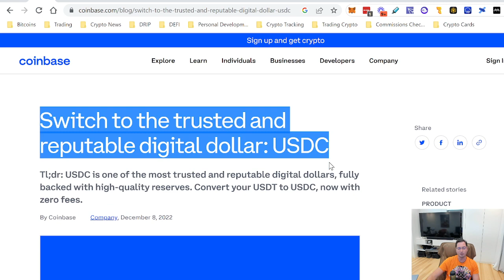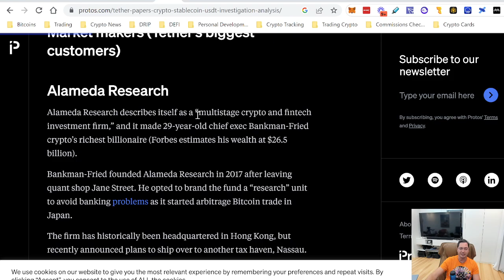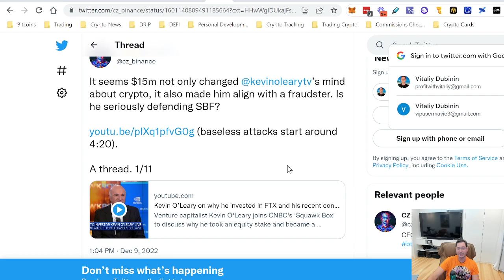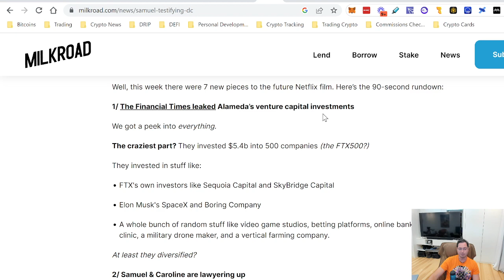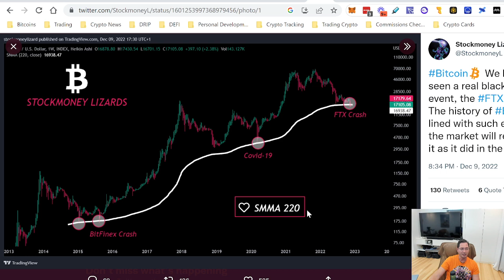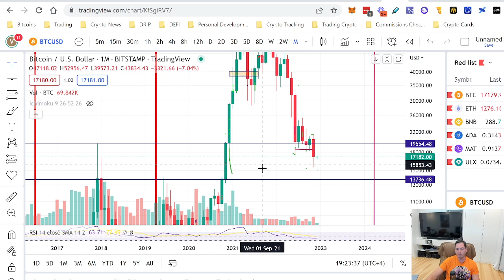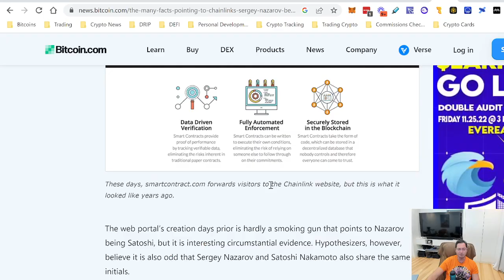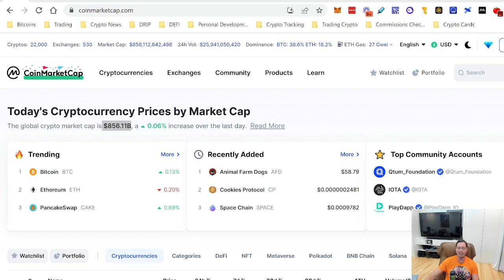Coinbase Urges Users To Switch From USDT To USDC! Is USDT In Trouble?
Today In Crypto 12/10 - Coinbase Urges Users To Switch From USDT To USDC - What We Know About Potential Threats To USDT Largest Stablecoin Provider? Is USDT In Trouble? Ethereum Whales Accumulated $690M ETH In Last 2 Days, What Will Be The Price Of Bitcoin Moving Next?

Facebook (All rest are fake)
Instagram:  @vitaliydubinin (all rest are fake)
Telegram: @vitaliydubinin (all rest are fake) ​